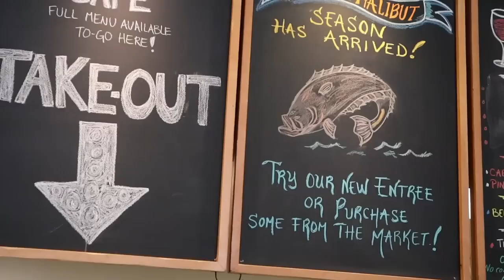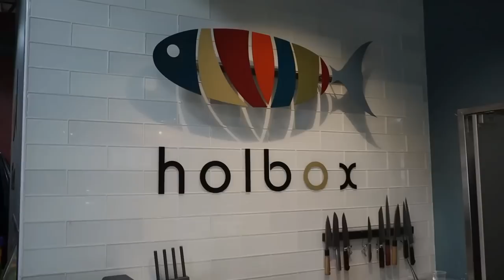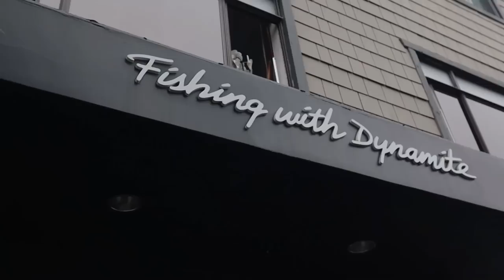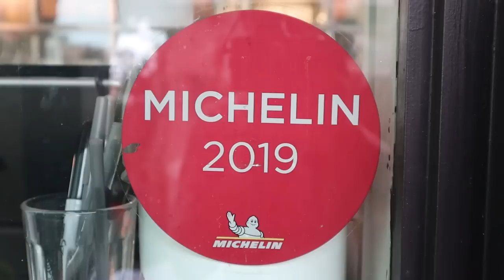Eating at the 5 Best Seafood Restaurants in Los Angeles (Which One is the Best?)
Steve Cha (aka Rockstar Eater) takes you on the ultimate seafood tour in Los Angeles by visiting 5 of the best seafood restaurants in Los Angeles, ranging from Chinese cuisine to American cuisine. The candidates include Newport Seafood, Santa Monica Seafood and Market, Holbox, Rappahannock, Fishing with Dynamite. At the end of the episode, Steve gives his vote on what he thinks is the best seafood restaurant in LA, out of these 5 choices.

Want to know where to eat some of the greatest seafood in LA? Don’t miss this episode!

Episode: Eating at the 5 Best Seafood Restaurants in Los Angeles (Which One is the Best?)